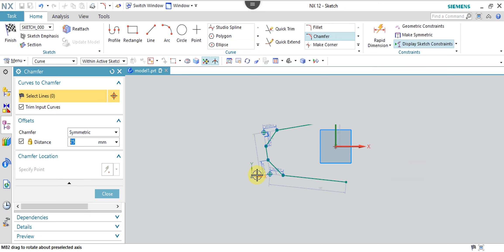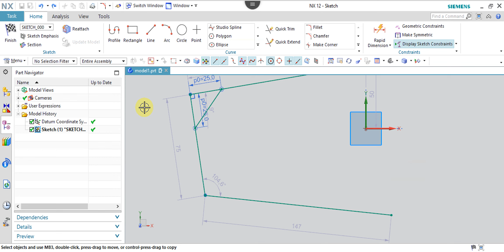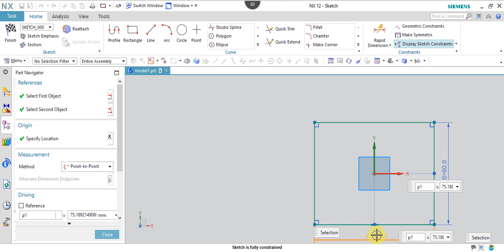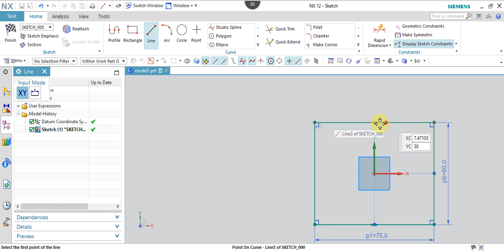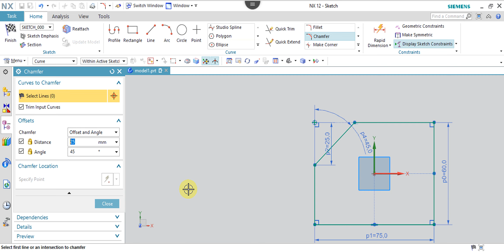NX 12.0 Tutorial Tamil 24 : Chamfer | Sketch | Unigraphics